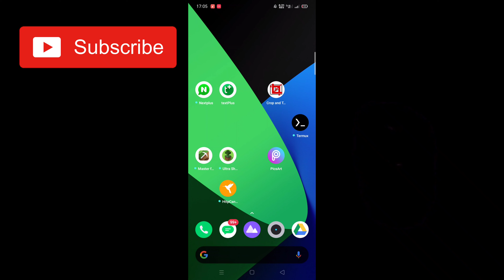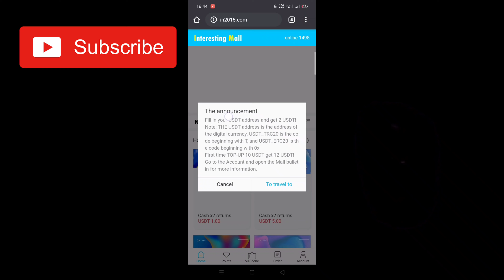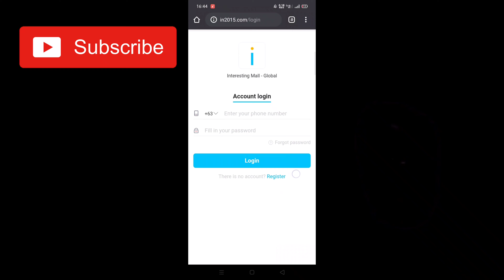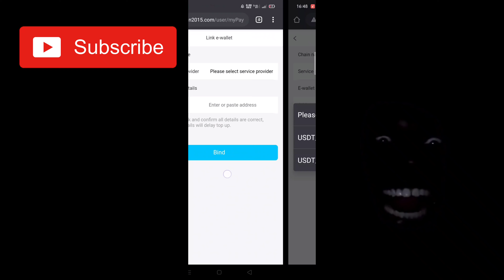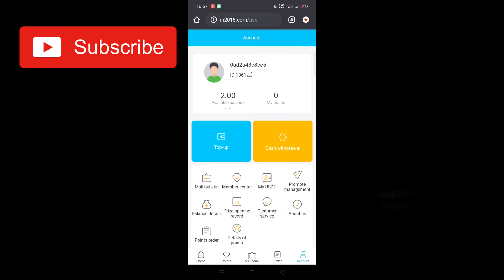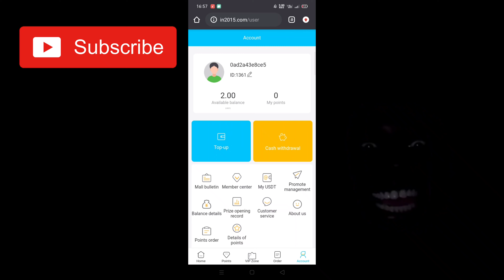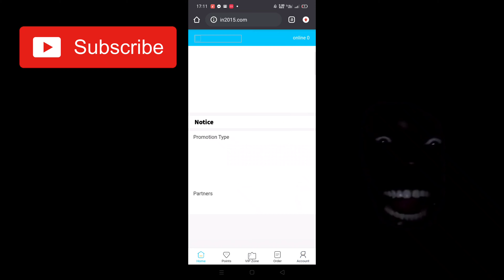woah! ₱96.66 Agad After Sign-up! Trending WEBSITE NGAYONG OCTOBER! Interesting Mall 2nd WEBSITE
Bagong Trending na earning website..

MARAMING SALAMAT SA SUPORTA NINYO :')

KUNG MAY KATANUNGAN OR NALILITO KA ABOUT SA VIDEO NATO!

Maraming Maraming Salamat sa Suporta nyo!